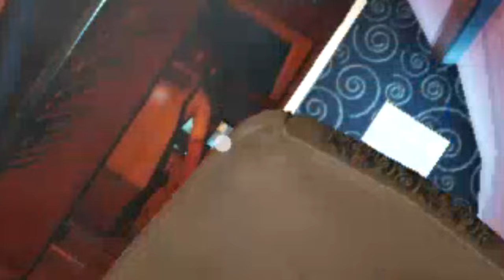Stranded Deep EP.1: SHELTER & FIRE